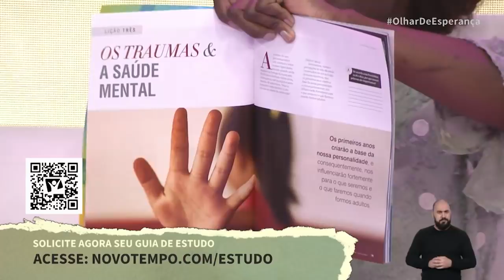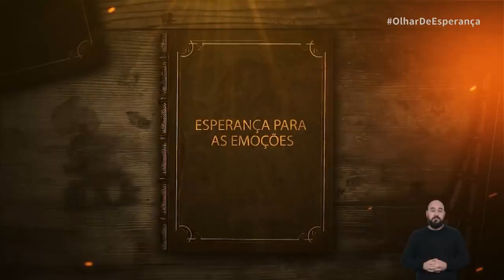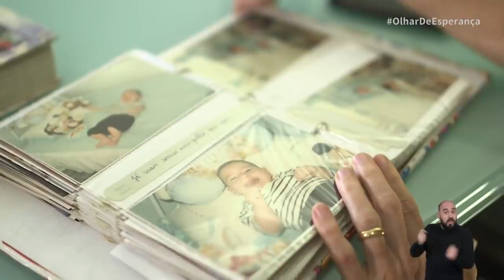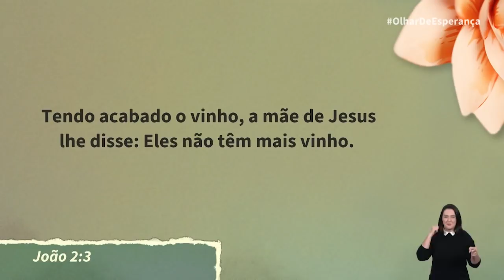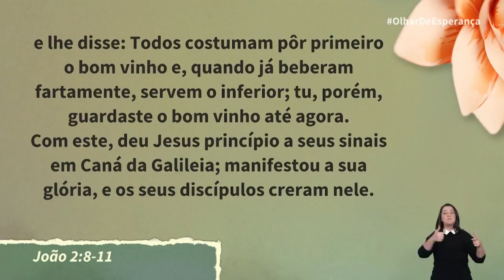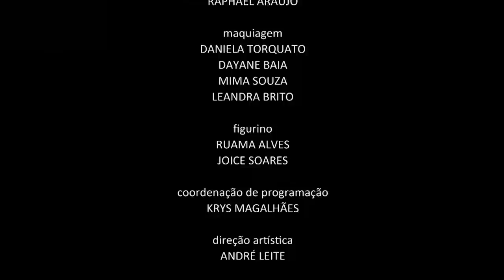Lembre-se de quem Ele é - Dra. Rosana Alves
Ganhe gratuitamente um curso Bíblico escrito pela Dra.